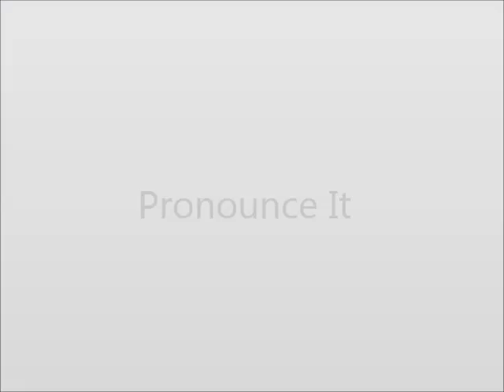How to Pronounce Ecosystem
This video shows you how to say Ecosystem.